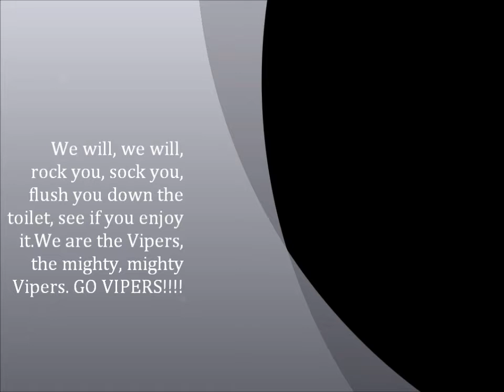Vipers vs Cougars.